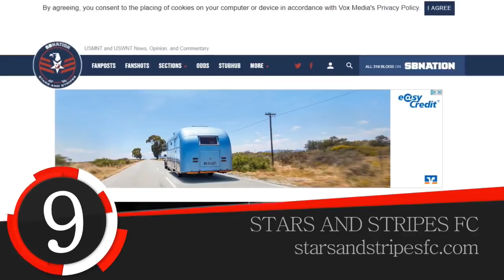Top Soccer Blogs on the Internet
Hello and welcome to Blogging.org's countdown of the top soccer blogs on the internet today.

1 - GOAL.COM
2 - 101 GREAT GOALS
3 - THE PEOPLES PERSON
4 - SOCCER NEWS
5 - SOCCER CLEATS 101
6 - THE CENTER CIRCLE
7 - THE 91ST MINUTE
8 - SOCCER COACHING BLOG
9 - STARS AND STRIPES FC
10 - SOCCER WITHOUT BORDERS

Now that you've seen some of the top blogs on the internet today, it’s time to get started with one of your own. Discover how at Blogging.org.